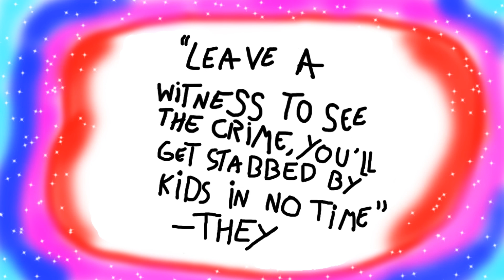Why did todd get brutally murdered - Weird childhood stories from my dad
My dad has told me a lot of stories about his childhood. Some are funny and some are messed up. This story is about a man called todd who unfortunately enough got brutally murdered. In this video you will find out why.

Nocturne in E-flat major, Op. 9, No. 2
Played by Vadim Chaimovich

ignore this:
Childhood, Childhood stories, Morocco, murder story, killed, murdered, dad, weird, weird stories, killed in the streets, running away, butcher knife, blood, choking, moral of the story.